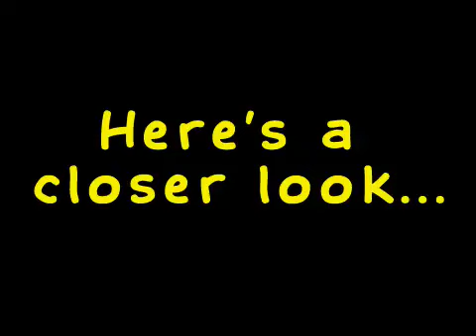PG&E electric plant smoke stack implosion in Laughlin Nevada